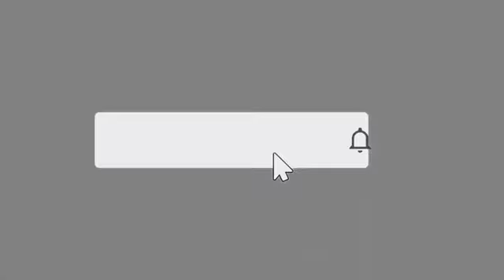Tyson fury: no match with Joshua unless he beats Ruiz and the fight has to be in America”...